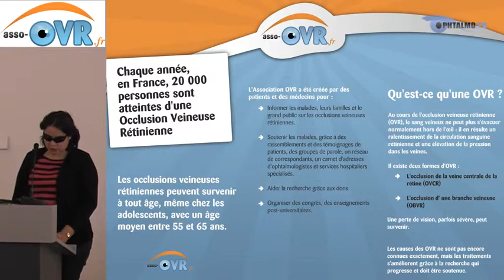Présentation et actions de l'association OVR / Conclusion de la réunion (6 décembre 2014)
Tournage & production : ophtalmo.TV